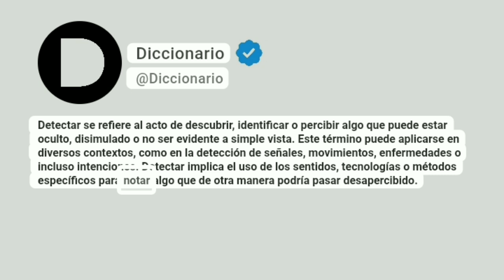Detectar Significado En Español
Detectar se refiere al acto de descubrir, identificar o percibir algo que puede estar oculto, disimulado o no ser evidente a simple vista. Este término puede aplicarse en diversos contextos, como en la detección de señales, movimientos, enfermedades o incluso intenciones. Detectar implica el uso de los sentidos, tecnologías o métodos específicos para notar algo que de otra manera podría pasar desapercibido.